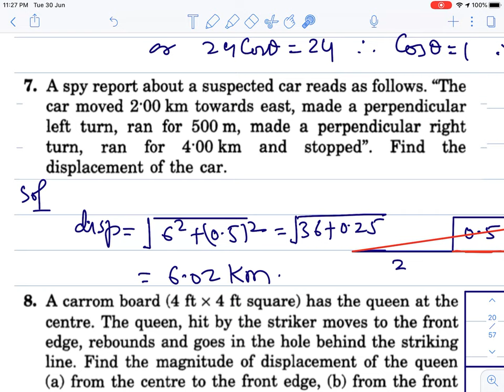L2 HC Verma Solutions | Chapter 2 Vectors: Exercise Questions 1 to 10 | Chandra Sir Physics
📝 Class 11

📝 Class 12

QUESTIONS
Q1. A vector A→A→ makes an angle of 20∘andB→20∘andB→ makes an angle of 110−→−∘110→∘ with the X-axis. The magnitude of these vectors are 3 m and 4 m respectively. Find the resultant

Q2. Let A→andB→A→andB→ be the two vectors of magnitude 10 unit each. If they are inclined to the X-axis at angles 30∘and60∘30∘and60∘ respectively, find the resultant.

Q3. Add vectors A→,B→andC→A→,B→andC→ each having magnitude of 100 unit and inclined to the X-axis at angles 45∘,135∘and315∘45∘,135∘and315∘ respectively.

Q4. LetLetveca=4veci+3vecj and vecb=3veci+4vecj.a.F∈d the magnitudes ofa.a→,b..a., c. veca+vecb and d. veca-vecb.`

Q5. Refer to figure Find a the magnitude, b x and y components and c. the angle with the X-axis of the resultant of OA−→−,BC−→−andDE−→−OA→,BC→andDE→.

Q6. Two vectors have magnitudes 3 unit and 4 unit respectively. What should be the angel between them if the magnitude of the resultant ils a. 1 unit, b. 5 unit and c. 7 unit.

Q7. A spy report about a suspected car reads as follows. The car moved 2.00 km towards east, made a perpendicular left turn, ran for 500 m, made a perpendicular right turn, ran for 4.00 km and stopped. Find the displacement of the car.

Q8. A carrom board 4ft×4ft has the queen at the centre. The queen hit by the striker moves to the front edge, rebounds and goes in the hole behind the striking line. Find the magnitude of displacement of the queen a. from the centre to the front edge

Q9. A mosquito net over a 7ft×4ft7ft×4ft bed is 3 ft high. The net hs a hole at one corner of the bed through which diagonally opposite upper corner of the net. A. Find the magnitude of the displaceentof the mosquito. B. Taking the hole as the origin, the length

Q10. Suppose a→a→ is a vector of magnitude 4.5 unit due north. What is the vector a. 3a→,b−4a→3a→,b-4a→?